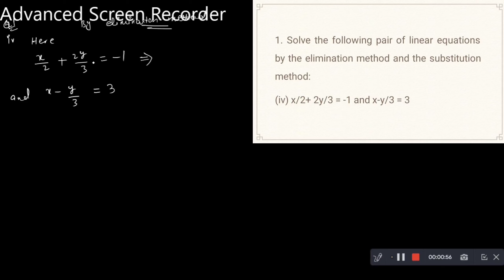(iv) x/2+ 2y/3 = -1 and x-y/3 = 3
1. Solve the following pair of linear equations by the elimination method and the substitution method:

(i) x + y = 5 and 2x – 3y = 4

(ii) 3x + 4y = 10 and 2x – 2y = 2

(iii) 3x – 5y – 4 = 0 and 9x = 2y + 7

1. Solve the following pair of linear equations by the elimination method and the substitution method:

Q.1 PART iv  EX.3.4 CHAPTER 3 CLASS 10 MATHS NCERT SOLUTION || PAIR LINEAR EQUATIONS IN TWO VARIABLES

Q.1  Ex. 3.4 UNIT 3 LINEAR EQUATIONS IN TWO VARIABLES CLASS 10 MATHS NCERT SOLUTION

 Q.1 Ex.3.4  CHAPTER 3 || linear equations are consistent, or inconsistent || NCERT SOLUTION MATHS

Q.1 Ex. 3.4 CHAPTER 3 NCERT MATHS SOLUTION || PAIR OF LINEAR EQUATIONS IN TWO VARIABLES

Exercise 3.4

Q.1 Ex.3.4CHAPTER 3 CLASS 10 MATHS NCERT SOLUTIONS || PAIR OF LINEAR EQUATIONS IN TWO VARIABLES

Q.1 EX.3.4 CHAPTER 3 MATHS NCERT SOLUTION CLASS 10 || PAIR OF LINEAR EQUATIONS IN TWO VARIABLES

 || Q.1 EXERCISE 3.4 CHAPTER 3 CLASS 10 MATHS NCERT SOLUTION

question 1 maths ncert solution for class 10
chapter 3 class 10 exercise 3.4 question 1 part iii

class X maths ncert solution
class X maths ncert solution for class 10